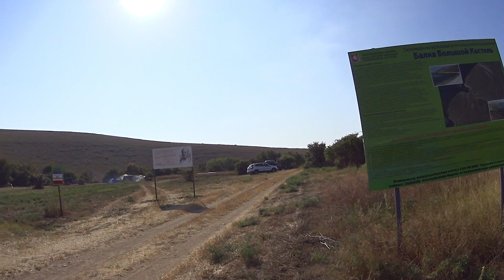Лучшие пляжи западного Крыма. Песчаные пляжи. От Бакальской косы до Оленевки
КРЫМ / ЛУЧШИЕ ПЛЯЖИ ЗАПАДНОГО КРЫМА / Где в Крыму отель пчел / В поисках лучшего пляжа западного побережья / ПО КРЫМУ С ПОЗИТИВОМ!